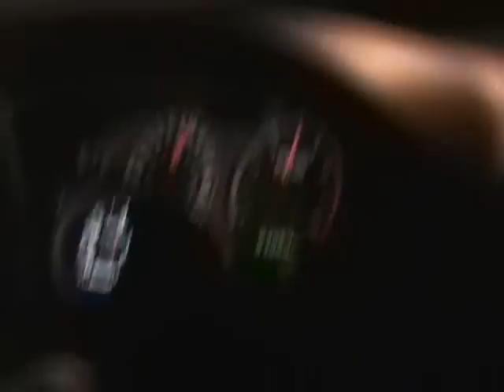Low 10-Sec Mach 1 on the Street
Livernois Motorsports Stroker Engine, Livernois CNC Heads, F1 Procharger